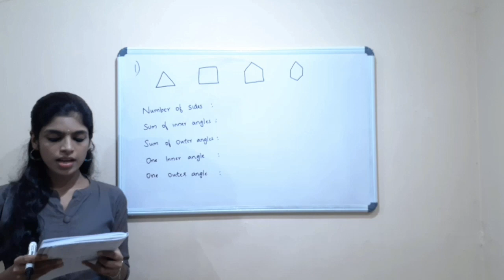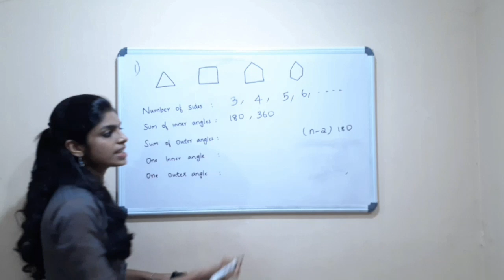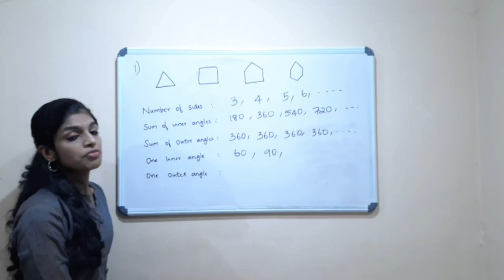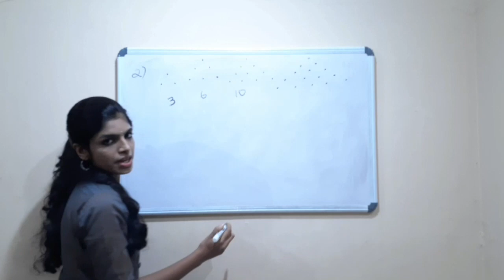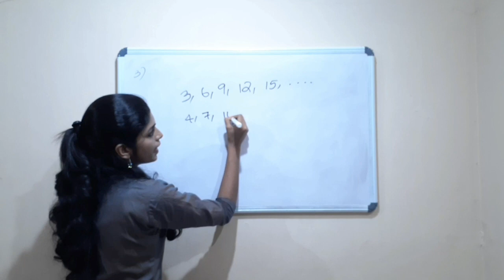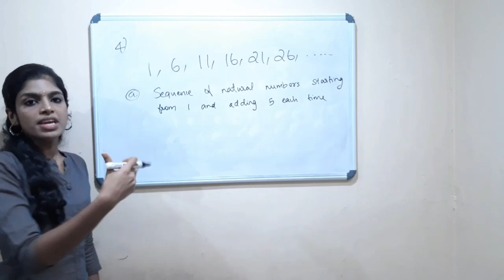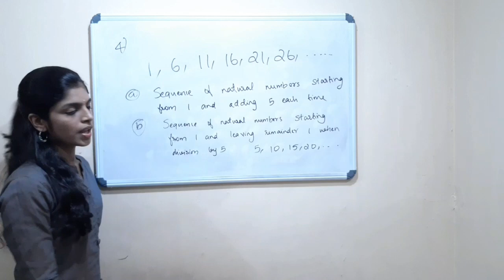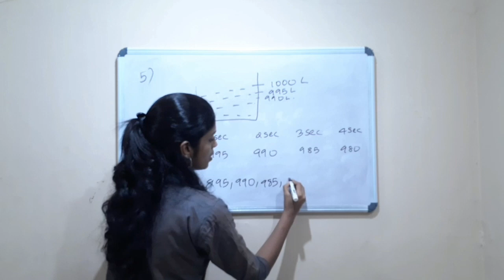ARITHMETIC SEQUENCES|KERALA SYLLABUS SSLC MATHS| CHAPTER 1: PART 2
Arithmetic sequences part 1